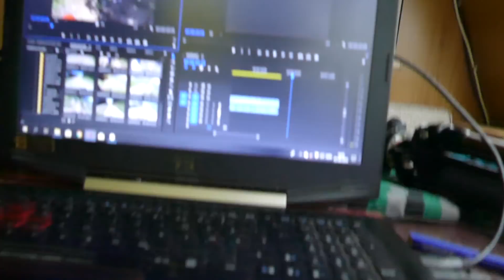Ridealong: Les 7 Laux i Frankrig. Den bedste bikepark du aldrig har hørt om?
En ridealong fra Les 7 Laux i Frankrig som måske er den bedste bikepark du alrdig har hørt om. De har en helt masse naturlige spor som har helt fantastisk flow lige fra blå spor helt til de sorte. Jeg kørte på min BMC trailfox som kørte super godt der selvom sporene nok er lidt mere dh orienterede.